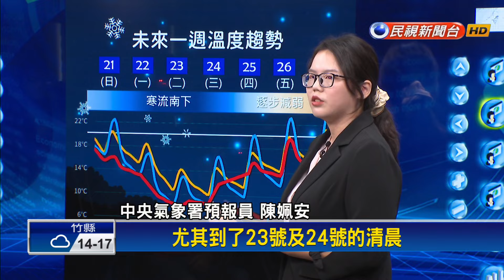「最強寒流」報到！ 全台急凍 週二；三最冷「低溫下探5度」－民視台語新聞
【民視即時新聞】入冬以來最強的寒流，正在南下中！全台轉涼有感，不過越晚還會越冷，這兩天將會漸進式降溫，最冷的時間點落在周二和周三，市區跌到7-8度，空曠地區更可能下探到5度，而這一波冷空氣，挾帶水氣，周一入夜後，北部1000公尺以上的高山，有機會降雪。